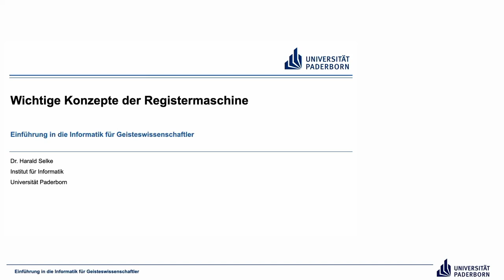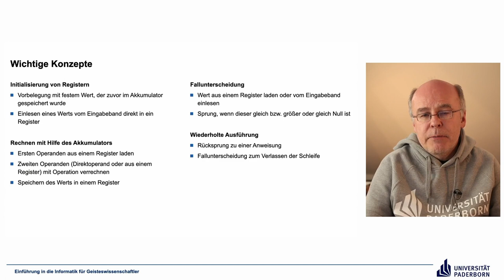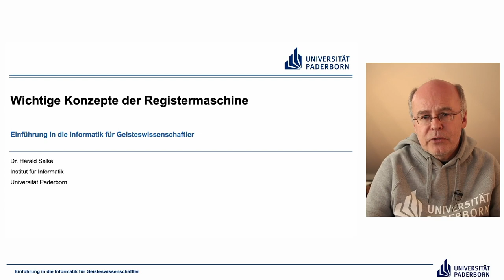EIG: Wichtige Konzepte der Registermaschine